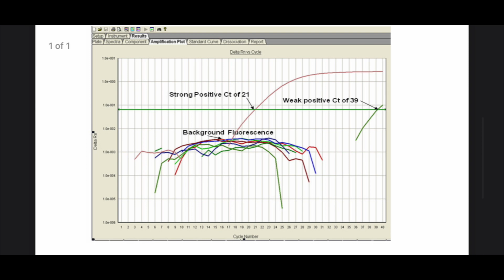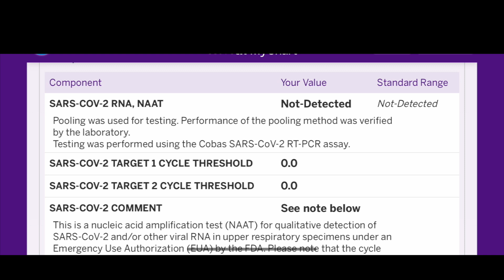My 2 Cycle PCR Test 😂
How to avoid getting a False positive on a PCR Covid test

Please, for the love of all that is good, help me combat the forces of evil and ignorance and share my videos everywhere that you can, even if you don't think people you share it with will watch it.

"Everybody talks, talks, talks about these questions, but what is said about them lacks the minimum of clarity without which talking becomes a harmful operation. Because talking always has certain consequences. And since talking about these subjects has become general -for years, people have practically talked about nothing else, and allowed no one to talk about anything else -the consequences of all this chatter are, obviously, very serious." -Man and People, by Jose Ortega y Gasset